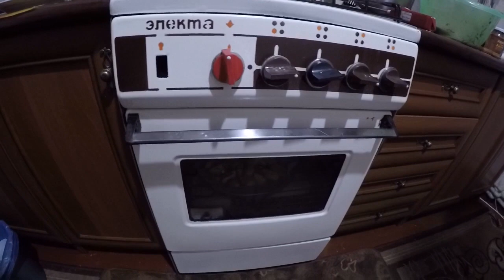Картошка по селянски